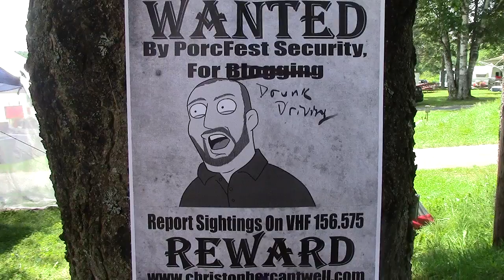Cantwell Wanted Poster B&W | PorcFest Derrick Cam Day 6